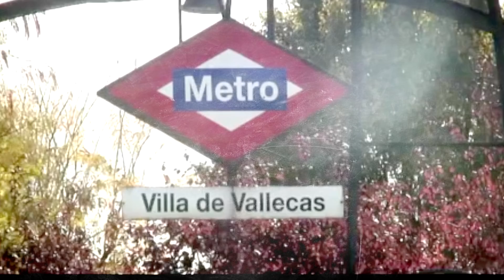Las pruebas que Dios te pone | Evangelio desde Vallecas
Jesús Silva | Las pruebas que Dios te pone | Evangelio según san Juan (6,1-15)
Lectura del santo evangelio según san Juan (6,1-15) por Jesús Silva:

En aquel tiempo, Jesús se marchó a la otra parte del lago de Galilea (o de Tiberíades). Lo seguía mucha gente, porque habían visto los signos que hacía con los enfermos. Subió Jesús entonces a la montaña y se sentó allí con sus discípulos. Estaba cerca la Pascua, la fiesta de los judíos.
Jesús entonces levantó los ojos, y al ver que acudía mucha gente, dice a Felipe: «¿Con qué compraremos panes para que coman éstos?» Lo decía para tentarlo, pues bien sabía él lo que iba a hacer.
Felipe contestó: «Doscientos denarios de pan no bastan para que a cada uno le toque un pedazo.»
Uno de sus discípulos, Andrés, el hermano de Simón Pedro, le dice: «Aquí hay un muchacho que tiene cinco panes de cebada y un par de peces; pero, ¿qué es eso para tantos?»
Jesús dijo: «Decid a la gente que se siente en el suelo.»
Había mucha hierba en aquel sitio. Se sentaron; sólo los hombres eran unos cinco mil. Jesús tomó los panes, dijo la acción de gracias y los repartió a los que estaban sentados, y lo mismo todo lo que quisieron del pescado.
Cuando se saciaron, dice a sus discípulos: «Recoged los pedazos que han sobrado; que nada se desperdicie.»
Los recogieron y llenaron doce canastas con los pedazos de los cinco panes de cebada, que sobraron a los que habían comido.
La gente entonces, al ver el signo que había hecho, decía: «Éste sí que es el Profeta que tenía que venir al mundo.»
Jesús entonces, sabiendo que iban a llevárselo para proclamarlo rey, se retiró otra vez a la montaña él solo.